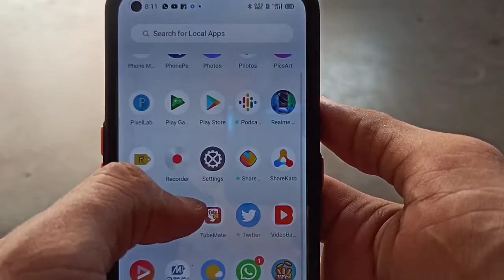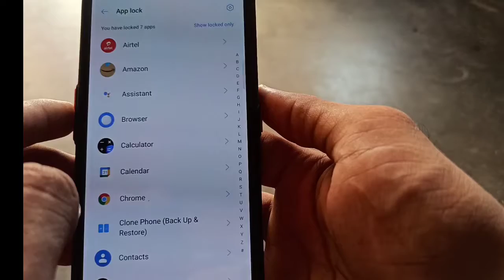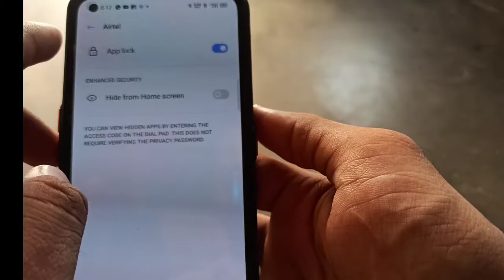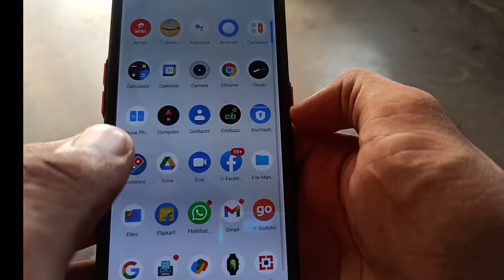Enable App Lock In Realme 7 Pro | Realme 7 Pro में App Lock लगायें 🔥🔥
dosto es video me maine realme 7 pro me app lock lgaane ke bare me bataya h